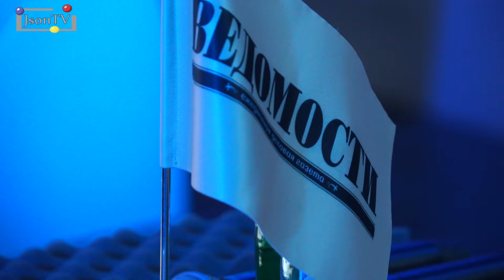Ведомости. Телеком 2019. Сессия «В мире инноваций. Технологии будущего как драйвер отрасли»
Сессия «В мире инноваций. Технологии будущего как драйвер отрасли: инвестиции, монетизация, use cases & forecasts», в рамках XV форума «Телеком 2019: расширяя границы в цифровое будущее» делового издания «Ведомости».

Модераторы:
- Константин Анкилов, управляющий партнер, «ТМТ консалтинг»
- Светлана Ястребова, корреспондент отдела технологий и телекоммуникаций, «Ведомости»
Участники дискуссии:
- Алексей Басов, заместитель генерального директора – инвестиционный директор, РВК
- Елена Заева, начальник управления регулирования связи и информационных технологий, ФАС
- Наталья Коваленко, партнер и руководитель межотраслевой группы, «Пепеляев групп»
- Чжао Лэй, президент, Huawei Russia CNBG
- Владислав Онищенко, руководитель, Аналитический центр при Правительстве РФ
- Виктор Ратников, вице-президент по инновациям B2B и IoT, «ЭР-телеком холдинг»
- Анна Серебряникова, президент, Ассоциация участников рынка больших данных; член совета директоров, «Мегафон»
- Арташес Сивков, исполнительный вице-президент по развитию корпоративного бизнеса, «Вымпелком»
- Светлана Скворцова, директор по стратегическому планированию, Tele2
- Себастиан Толстой, президент, Ericsson в Восточной Европе и Центральной Азии